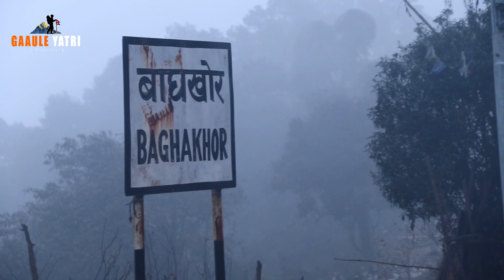कुहिरोले ढाक्दा..?? BAGKHOR VLOG with BROTHERS - GAAULE YATRI - Padam Tamang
Beautiful baghkhor bazar in side clouds . baghkhor is located in north side from bhojpur bazar nepal. with ak motovlogs and balen vlogs from bhojpur, Nepal keep support them also.

Music Link -
Produce by- Beat_26

*Un-authorized copy and using of this video in any other channels is strictly prohibited.* Please do not download and repost it on any other channels. (Link sharing and Embedding to websites is allowed)